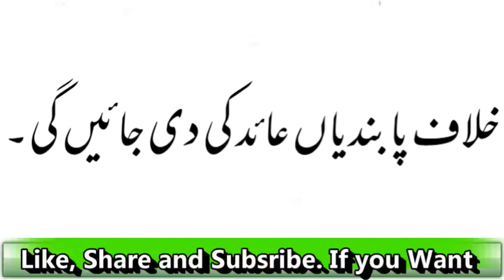Amrica Nay Pabandiyaan Lagaein Tou Apnay Dost ko Kho dai ga Turk Sadar